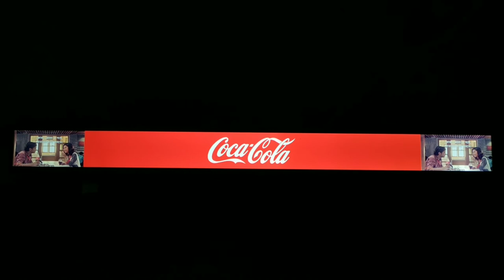LCD Shelf Strip for Coca-Cola